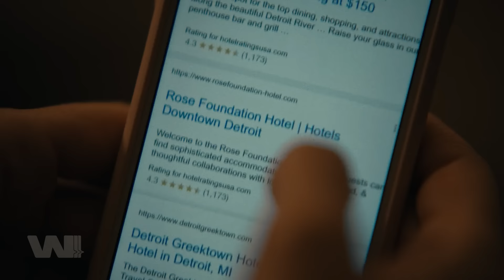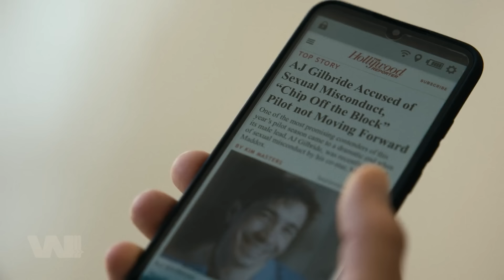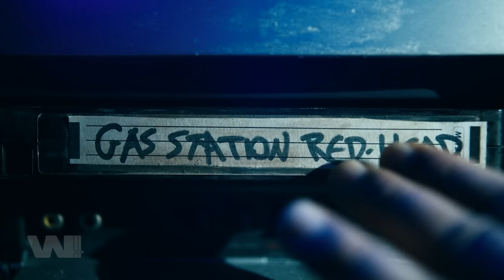BÍ MẬT ĐEN TỐI VỀ CĂN HẦM LOẠN L*ÂN LIÊN THẾ HỆ | BARBARIAN